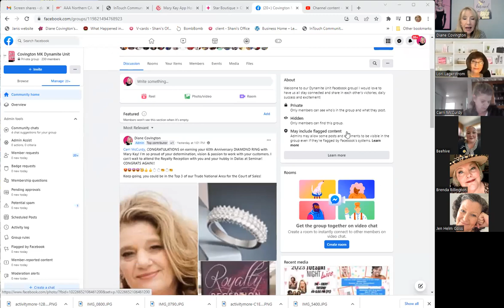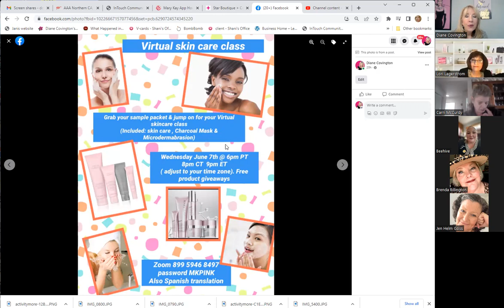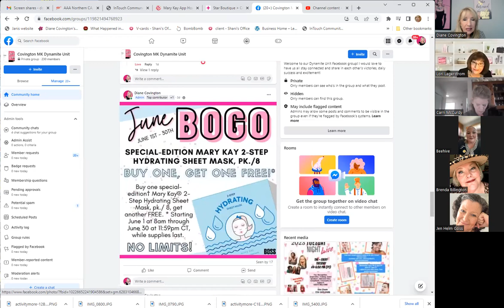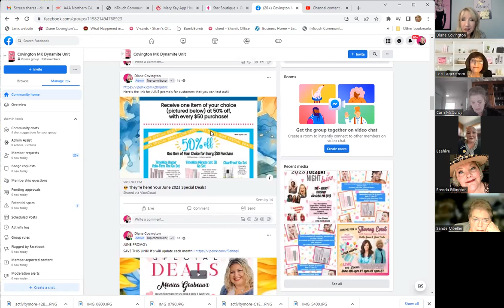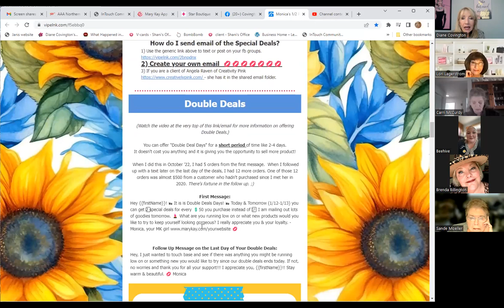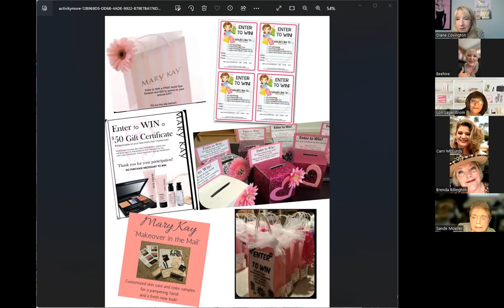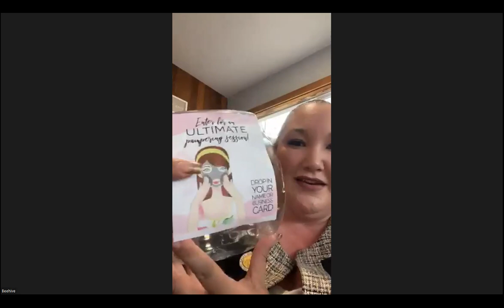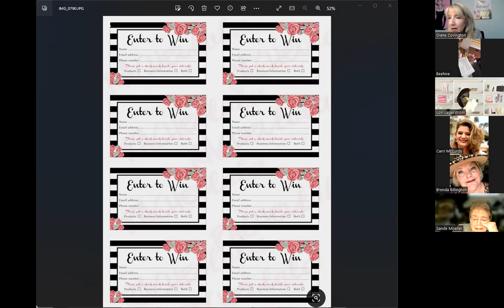TNL June 6 Follow Up & Facial Boxes